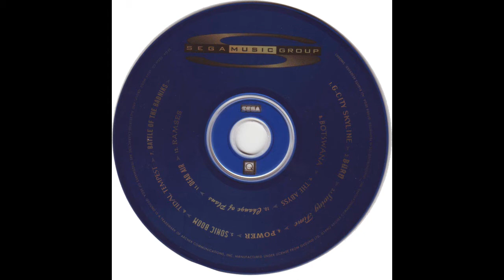[OST] SEGA Sampler 1995 Winter CES Edition [Track 01] G-City Skyline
SEGA Sampler 1995 Winter CES Edition